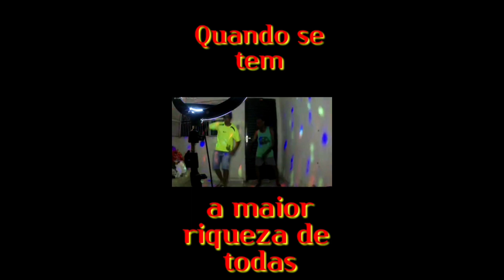FIGURA CARIMBADA 🌹 ZEZINHO CINDERELA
Um grande personagem de nossa tão amada Guidoval
José Duarte de faria ,conhecido como Zezinho CiNdEReLa,ele responde nossas perguntas com sua simplicidade e humildade que transborda de si,
Uma pessoa magnífica,de um coração do tamanho de nossa cidade ❤️

Pois fazemos isso de coração para passar pra vcs todo nosso carinho 💖
Espero que gostem meus amigos e minhas amigas
Siga a gente no Facebook e Tik Tok notaveiskobaias1